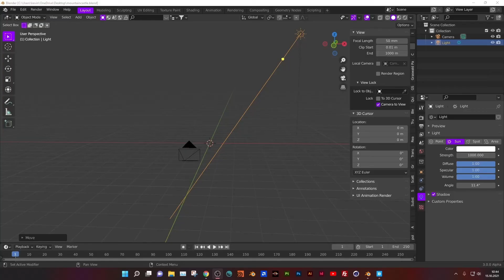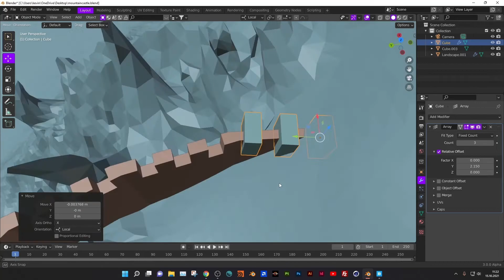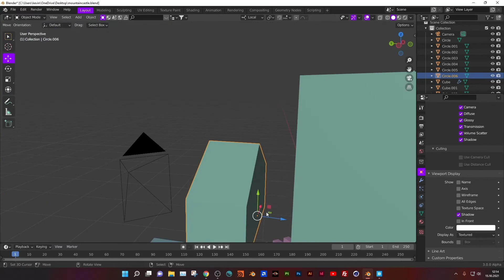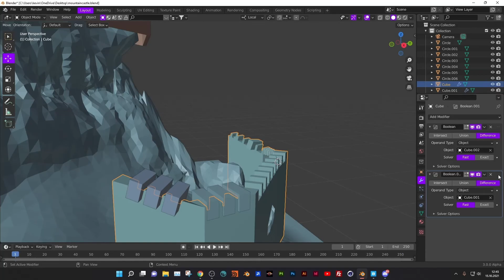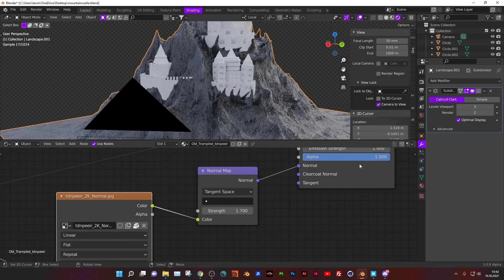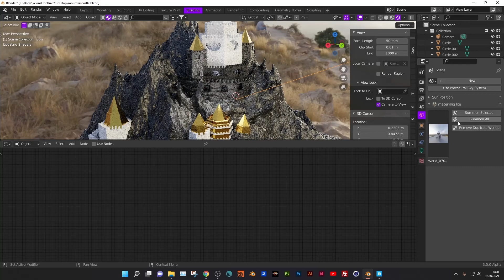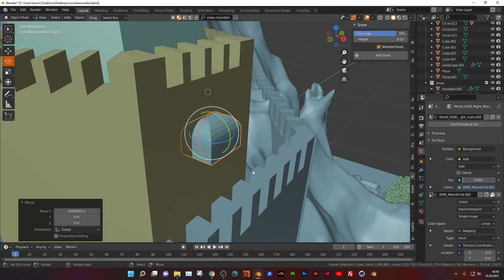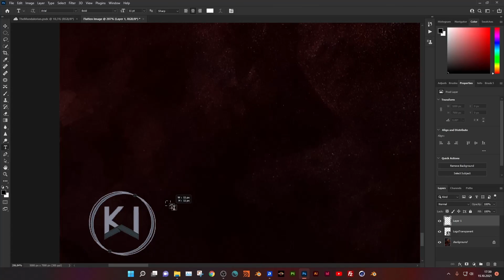Blender Timelapse : Mountain Castle